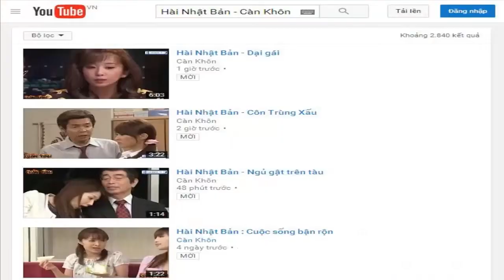Hài Nhật Bản - Tắm suối nước nóng ... (VIETSUB)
Hài Nhật Bản VIETSUB